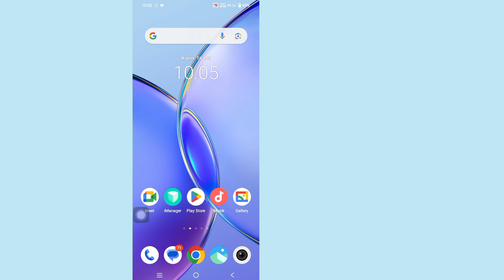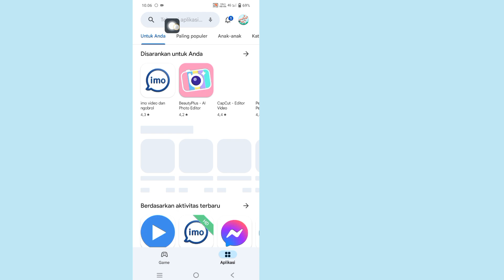Perbaiki Pengunduhan Tidak Dapat Menyelesaikan Silakan Coba Lagi Nanti Whatsapp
Perbaiki Pengunduhan Tidak Dapat Menyelesaikan Silakan Coba Lagi Nanti Whatsapp |  Pengunduhan WhatsApp Gagal

Di sini, di video ini saya akan menunjukkan kepada Anda [Memperbaiki Unduhan Tidak Dapat Menyelesaikan Silakan Coba Lagi Nanti Whatsapp].video ini hati-hati dan jangan lewatkan video ini jika Anda melewatkan video ini maka Anda tidak akan mengerti dengan baik jadi jika ada masalah Anda  dapat bertanya kepada saya dan berkomentar di bawah saya akan mencoba menyelesaikan masalah Anda jika Anda menyukai video ini, silakan tekan suka dan berlangganan saluran saya terima kasih.🙏

Cara Menemukan Topik Ini.

cara memperbaiki download tadi
tidak dapat menyelesaikan di whatsapp,
cara mengatasi download tidak bisa selesai di whatsapp, cara mengatasi download tidak bisa selesai silahkan coba lagi nanti di whatsapp